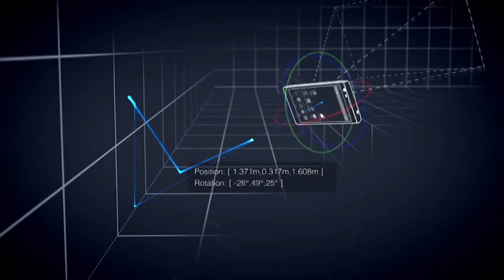Grace Plains Intro | Jeff Burke | Talks at Google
Jeff Burke - UCLA, Liz Harnett - YouTube Space LA, and Janine Gianfredi - Google Glass

Jeff Burke, Assistant Dean, Technology and Innovation UCLA School of Theater, Film and Television, leads a discussion about UCLA's innovative Grace Plains project. Learn about technology’s role in the evolution of storytelling and interactive filmmaking, and how students, professors, and engineers at Google came together to make this experiment a reality.

ABOUT THE SERIES: The Academics at Google Talks tell the stories of Researchers at Universities coming together with Google to create and explore transformative new technologies.  Great things always seem to happen when Academia and Industry come together to share ideas and insights, and at Google we care deeply about maintaining that open dialogue.  In our ongoing efforts to support interesting research, we're picking some of our favorite projects and sharing their stories with the world.